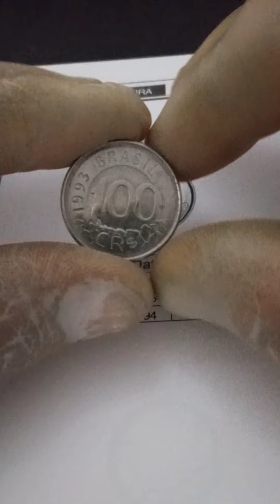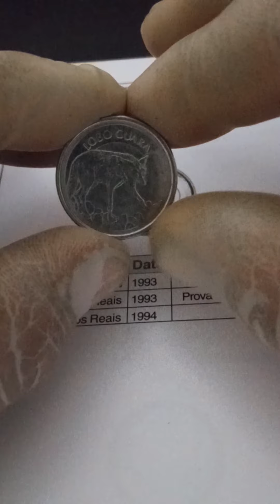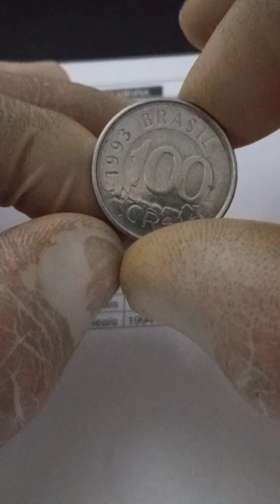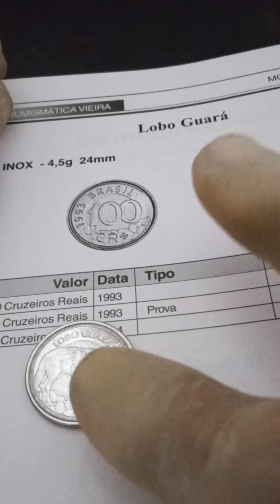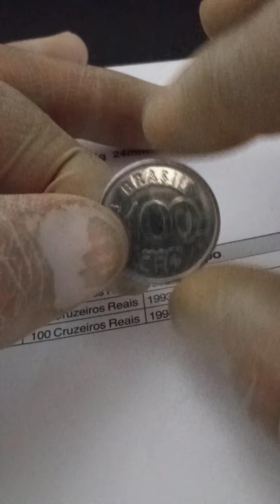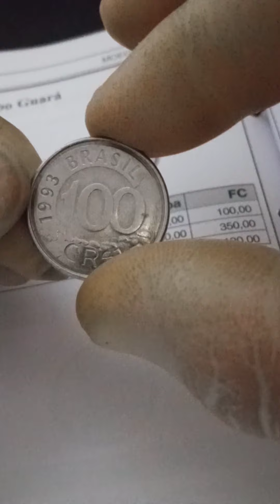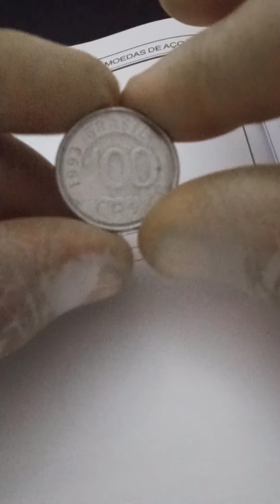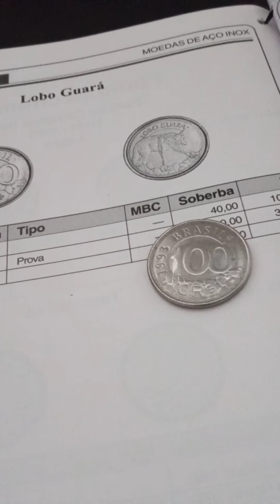moeda do lobo guará.